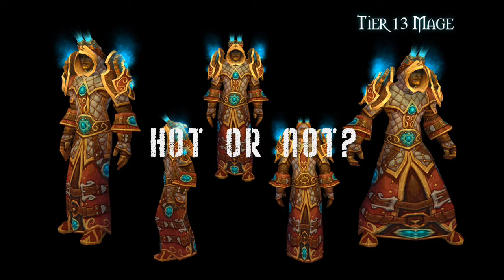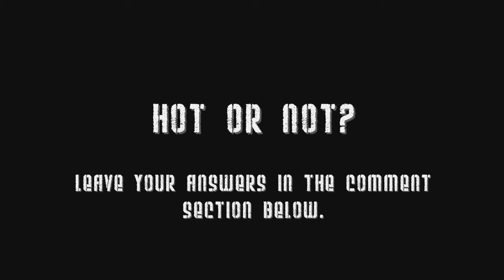Gergle Gergle Show: Ep 2!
This is the gergle gergle show episode 2. Sorry for the pore quality, with the sound etc. Haha we were really tired.

Leave your comments on Hot or Not with the new tier.